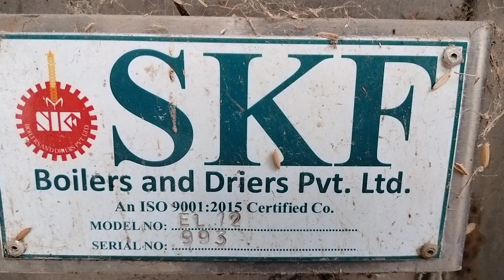SKF Boiler and Driers